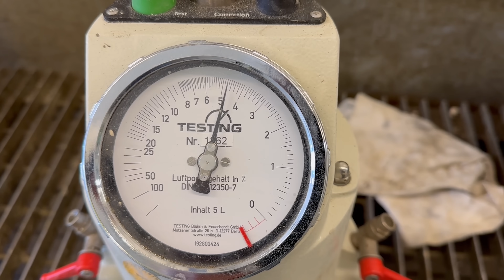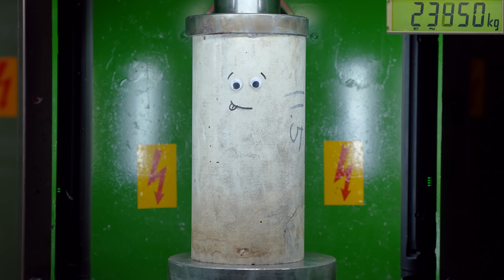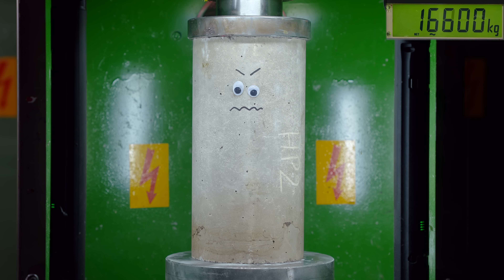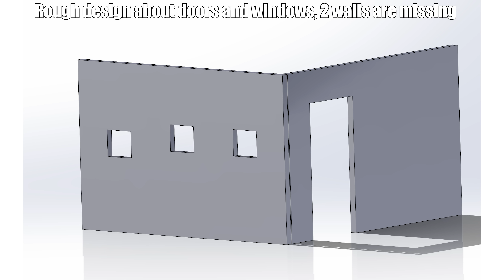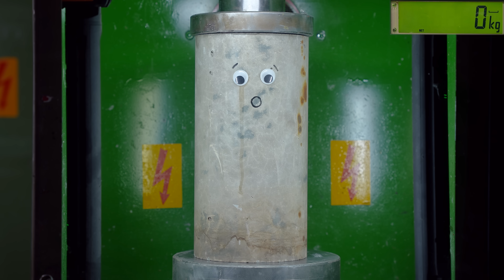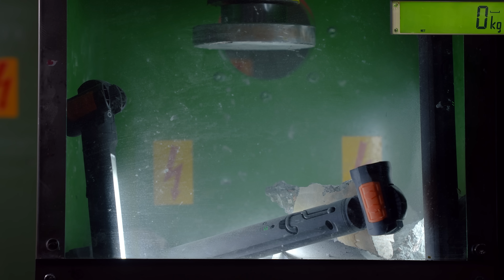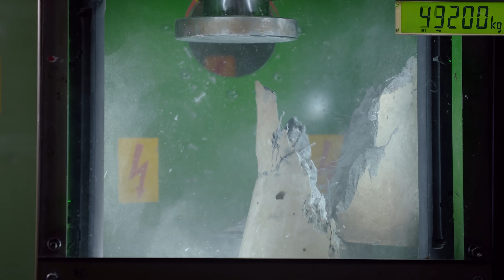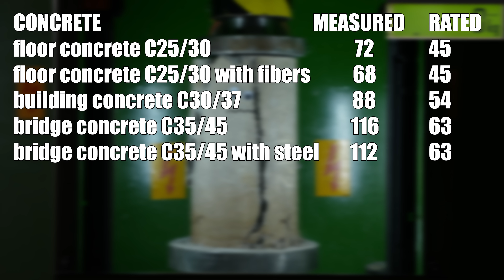How Strong Is Concrete? Hydraulic Press Test!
How strong is concrete? We are going to use our 150 ton hydraulic press and 240 ton force sensor to crush and explode 150 mm diameter test samples from local concrete factory / laboratory! We are testing floor concrete, building concrete and bridge concrete. We have also concrete with macro fibers and steel fibers to make the stronger! Don't try this at home!